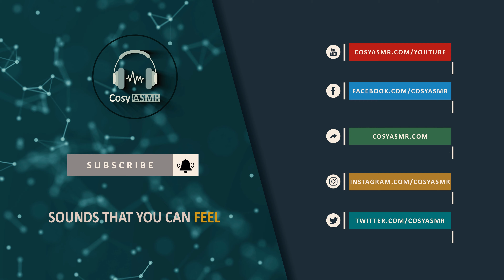ASMR Typing : The Typing Sounds of Mechanical Keyboard vs Membrane Keyboard | CosyASMR, Cosy ASMR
Thank you for visiting Cosy ASMR Channel:
🌺 ASMR Typing : The Typing Sounds of Mechanical Keyboard vs Membrane Keyboard 🌺

Timestamp
[00:00:00] : Cosy ASMR's Intro
[00:00:25] : Mechanical Keyboard
[00:07:08] : Membrane Keyboard
[00:14:21] : Cosy ASMR's Ending

About Us
Cosy ASMR (CosyASMR) is perhaps your new sources of ASMR experiences. We are a brand new channel and a team of several ASMR Artists. We have strong passions to produce pleasant sounds and experiences for ASMR viewers.

Our motto is to produce sounds that you can feel.

ASMR, which stands for autonomous sensory meridian response, is still a relatively new creation. It describes a feeling of euphoric tingling and relaxation that can come over someone when he or she watches certain videos or hears certain sounds.

There are two ways that people can experience ASMR. You can experience it through simple meditation or just thinking about a scene or sound that pleases you. Or you can experience it through watching a video or listening to a recording.

Please enjoy the ASMR experience with headphones.

Any of these videos cannot be used to replace any medication and professional treatment. If you have medical, psychological, anxiety or any other conditions please consult professional physicians.

Please stop watching if you experience difficulties or feel unease while watching Cosy ASMR's videos.

Filming Equipment
1) iPhone XS Max
2) Blue Yeti